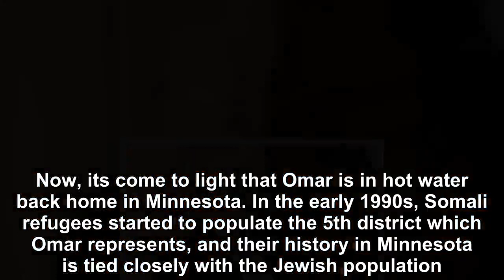Minnesota Democrats Want Omar Removed From Congress, Blames Trump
Rep Ilhan Omar is on shaky ground as her Minnesota constituents and the Minnesota Democratic Party are in agreement: she must go.  Omar’s anti-American, anti-Semitic remarks have caused the people in